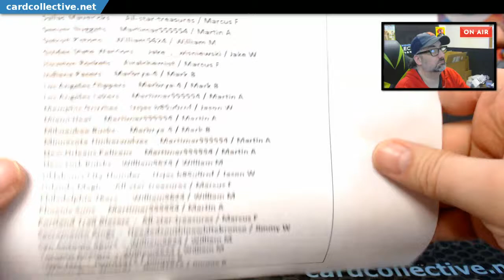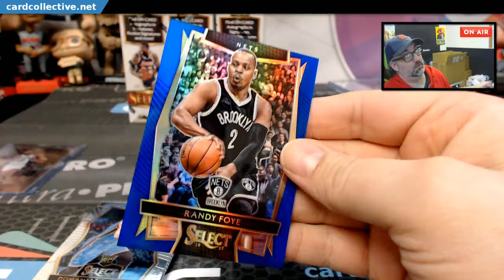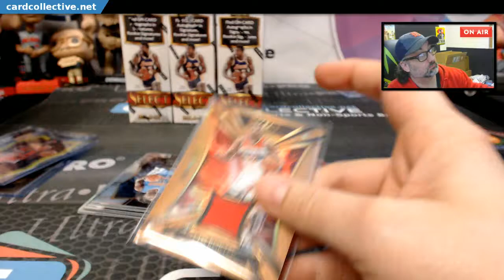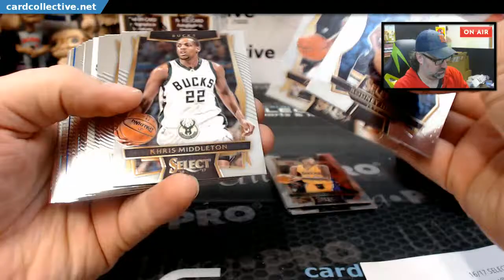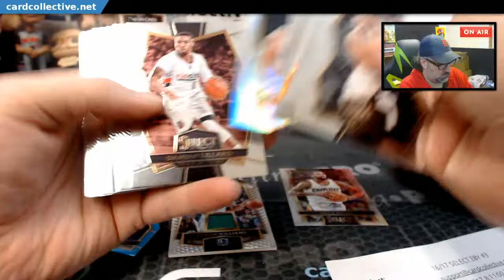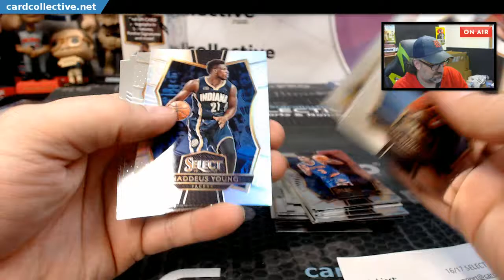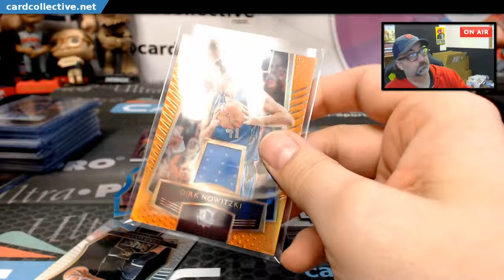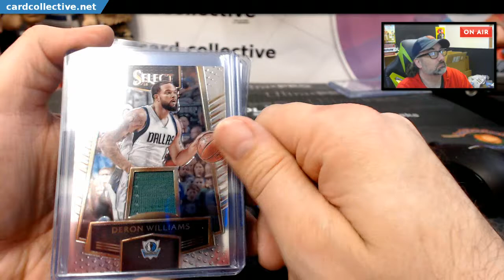2016 17 Select Basketball 4 Box Ebay Break #3